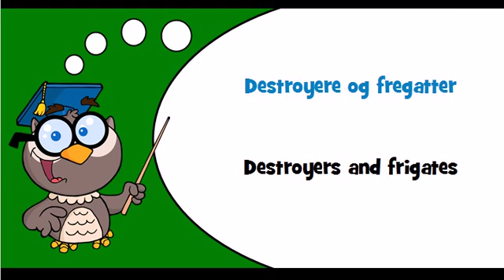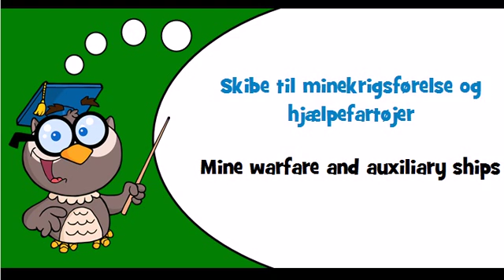Discover Danish language Theme = Warships